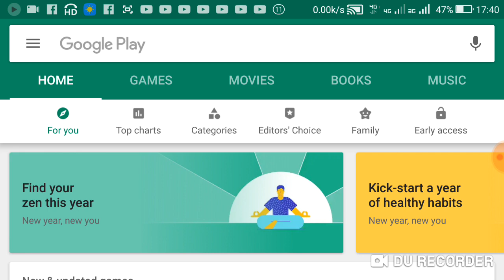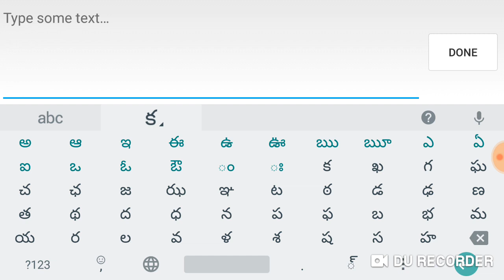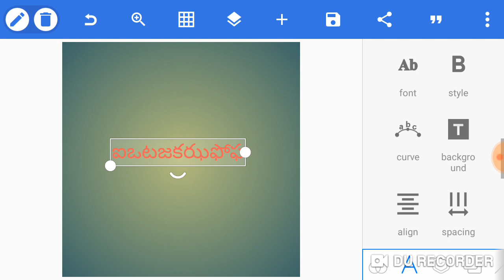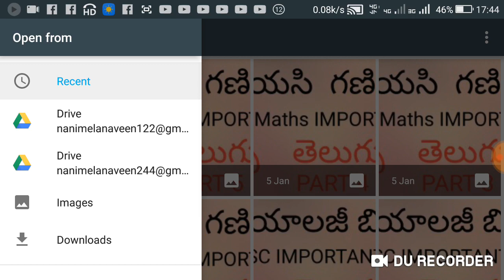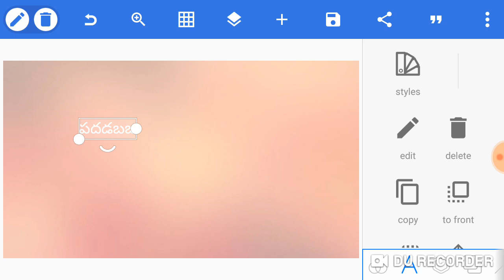how to create YouTube thumbnails telugu lo